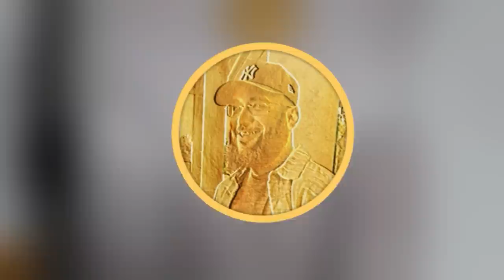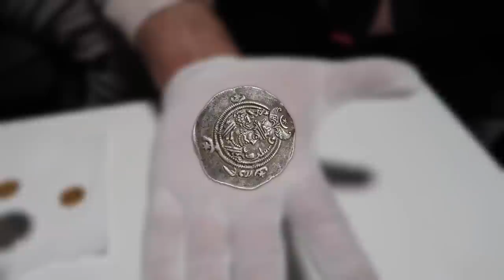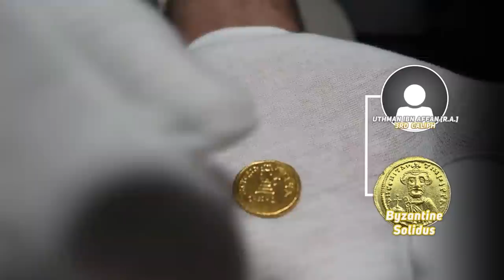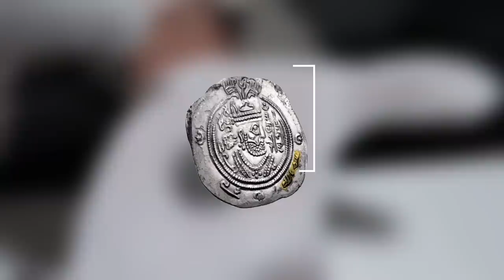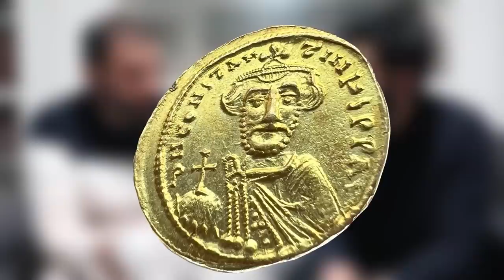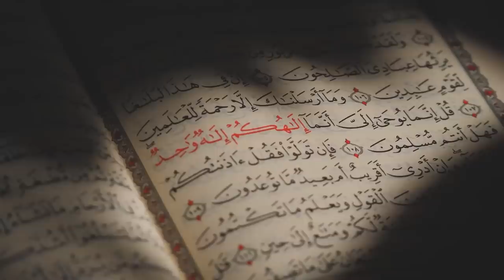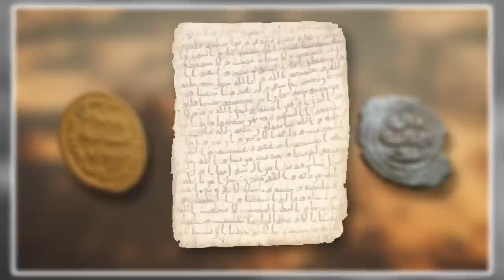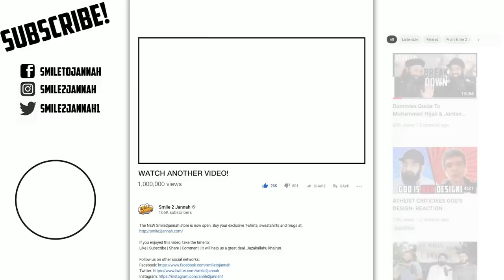ISLAMIC COINS THAT GAVE DAWAH| MINDBLOWING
We have taken great pains to get this video to you. It has taken months and the coin collection has taken years. There is no video like this in the dawah scene. The editing has been painstaking to make the content precise to help you learn in a short period of time.

If any video deserved to be on a premium or pay per view it is this. However in the spirit of wanting more of us to know information like this, I will make it free.

Thanks to Ustadh Adnan Rashid for giving us a crash course on the significance of Islamic coins

0:00 Intro
1:14 About Adnan Rashid
1:46 Importance of History
2:25 Why watch this video?
4:41 SPECIAL: Coin from the time of the Prophet (S.A.W.)
6:02 What is meant by “minted”?
6:20 Dinar & Dirham at the time of Prophet Muhammad (S.A.W.)
6:52 SPECIAL: Byzantine Solidus
7:22 Muslim Expansion in 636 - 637 C.E.
8:01 SPECIAL: First Ever Muslim Coin (Prototype)
9:26 How Islamic Coins Begin?
11:27 SPECIAL: Islamic Dinar
12:37 Why Quranic and Islamic Verses On The Coins?
13:17 SPECIAL: Islamic Dirham
14:13 SPECIAL: Islamic Fils
14:51 The Physical Evidences of Muslim Belief
15:40 Wisdom Behind Qur’an on Coins
16:18 Conclusion